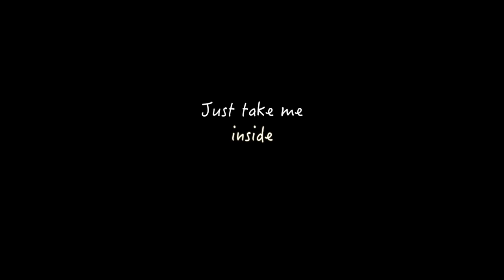Beam - Mako (Dannic Mix) [Nightcore] with lyrics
Song: Mako - Beam (Dannic Mix)
Artwork: